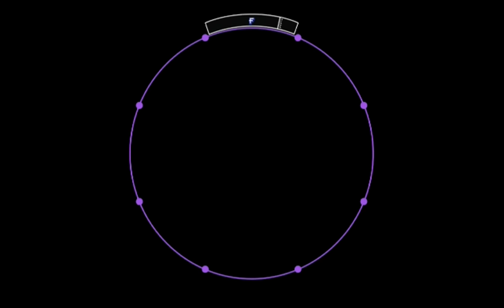【60fps】【譜面確認用】フラグメンツ -T.V. maimai edit- MASTER